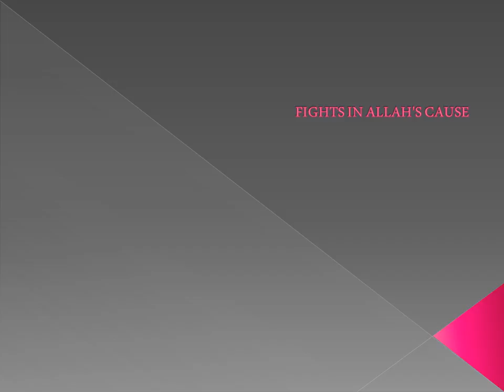FIGHTS IN ALLAH'S CAUSE - English - Created by Fahim Akthar Ullal